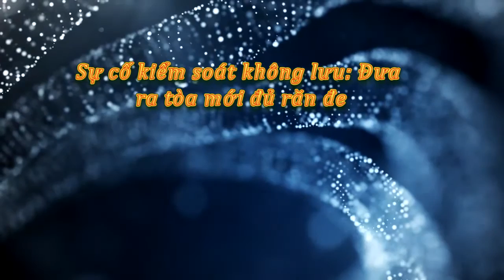Sự cố kiểm soát không lưu: Đưa ra tòa mới đủ răn đe - Tin tức trong ngày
Sự cố kiểm soát không lưu: Đưa ra tòa mới đủ răn đe
Cục Hàng không Việt Nam đã thành lập tổ công tác để điều tra toàn bộ sự cố xảy ra tại đài không lưu Cát Bi, Hải Phòng.